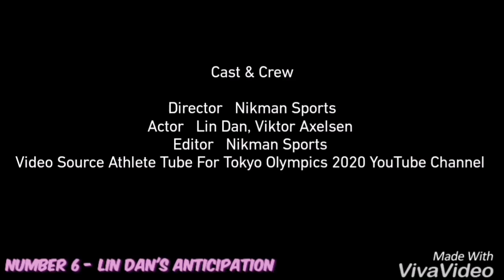8 Badminton Trick Shots/ Rallies and Tips Compilation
8 Badminton Trick Shots/ Rallies and Tips Compilation

Asyik layan Netflix/Iflix/Astro kita tukar selera jap layan kompilasi badminton! 😂

Ada 8 semuanya hand picked by Nikman Sports.

Kredit kepada kesemua owner2 video 😁👍. Layan bos! 👍 😁